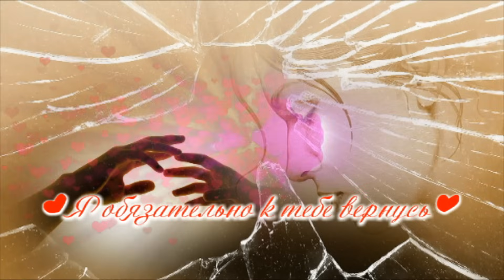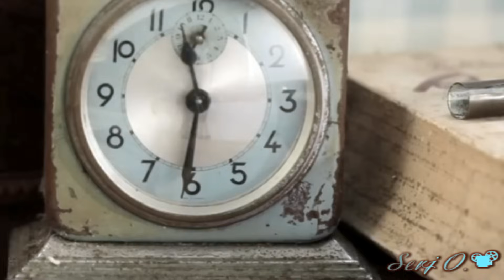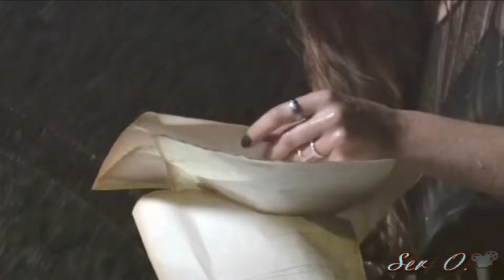Гвердцители Тамара - Я обязательно к тебе вернусь